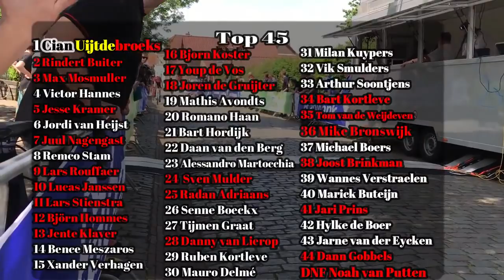Cycling: Omloop van de Maasvallei 2019 | Nieuwelingen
I am Noah, and i am 16 years old. I might have stopped riding cyclocross races, but i have a great passion for the sport. On this channel you will find as much cyclocross races as possible. During the summer you will also find some gopro videos of my own races. I ride in the juniors category.
or you can add me on snapchat: noahcyclinggame